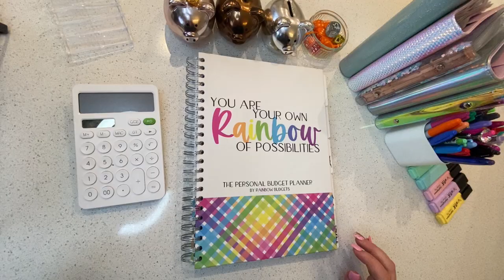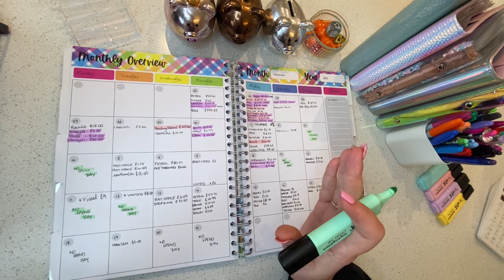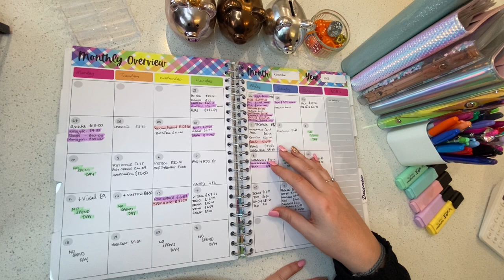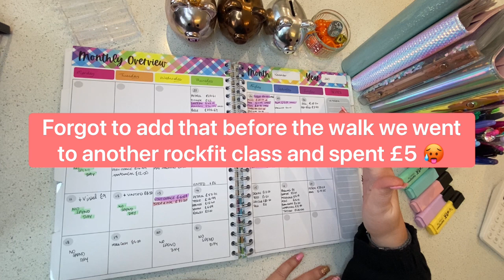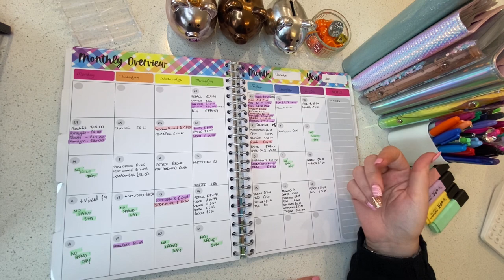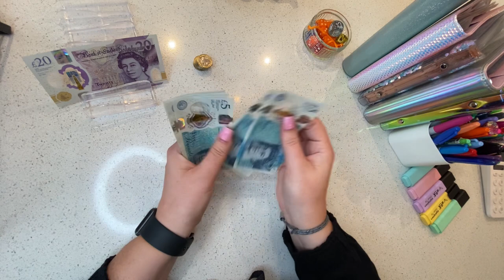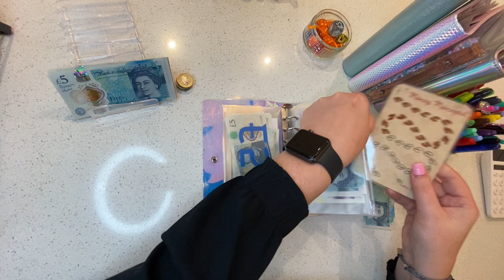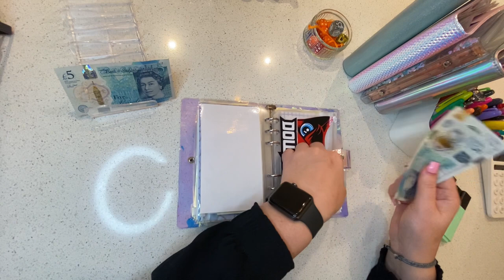Savings Challenges | Budget Check-in | UK Cash Stuffer | It’s Christmas Eve Eve! 🎄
This channel is all about keeping myself accountable with my budgeting the cash stuffing/ envelope method, and creating financial well-being for myself!